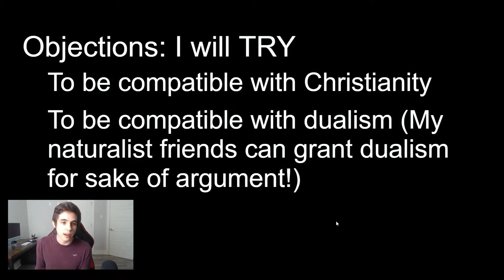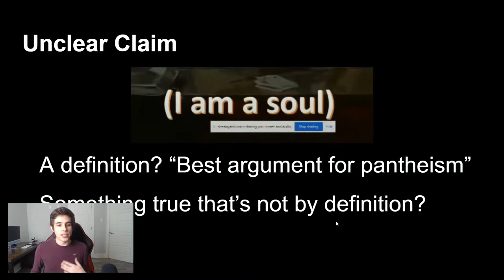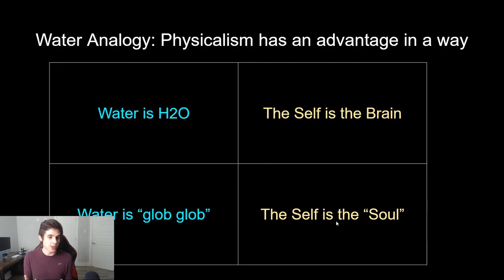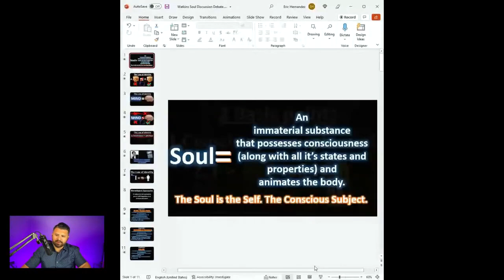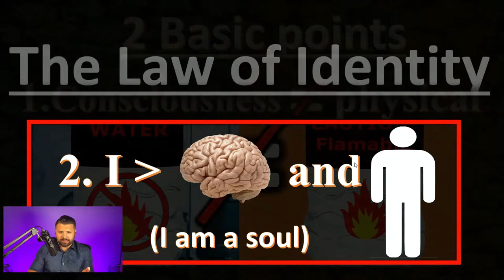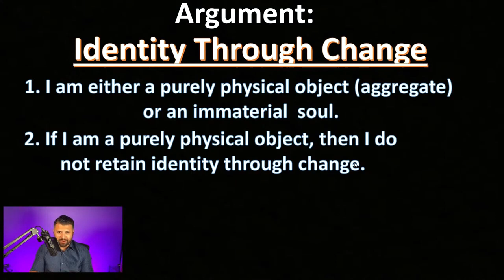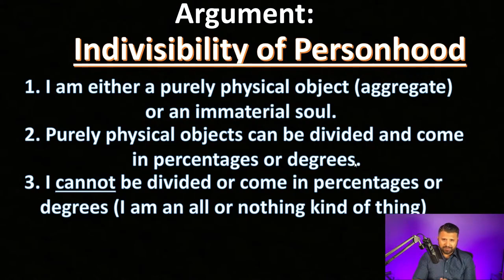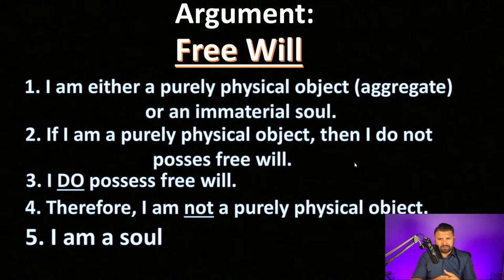Eric Hernandez Debate vs Danny PhilTalk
A civil and great debate between myself and Danny from the PhilTalk youtube channel. Danny agrees with me that the mind is immaterial but denies the existence of the soul. Special thanks to @BraxtonHunter for hosting us!

Video Chapters

0:00 Intros
3:05 Danny's Opening Statement
15:00 Eric's Opening Statement
30:00 Open Dialogue Begins
31:03 Mind Presupposes Soul
32:29 Four Different "Is's"
43:42 What is the "I?"
48:45 Danny's View of "I"
52:35 Does Danny Concede Eric's Point?
55:25 Identity Through Change
59:30 Essentialism
1:04:38 The Logical Relation of Mind and Soul
1:10:39 Accidental and Essential Properties
1:15:00 Strict, Absolute Sense of Identity
1:17:55 Audience Q&A
1:18:50 Meaning of Essentialism
1:20:45 Value of Body and Soul
1:22:15 Question for Danny
1:27:20 Souls and Mental States
1:29:07 Souls and Apples?
1:30:30 Is Consciousness Emergent?
1:32:10 Question for Danny
1:35:10 Books We Recommend
1:40:10 Danny's Closing Remarks
1:42:00 Eric's Closing Remarks